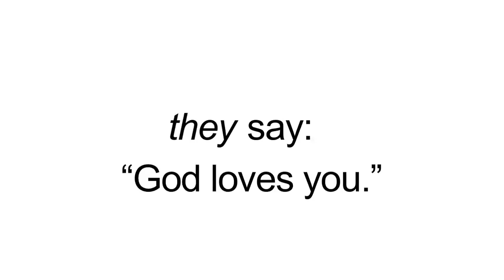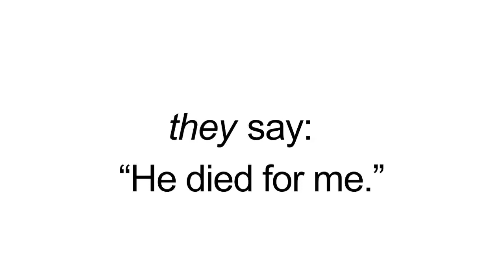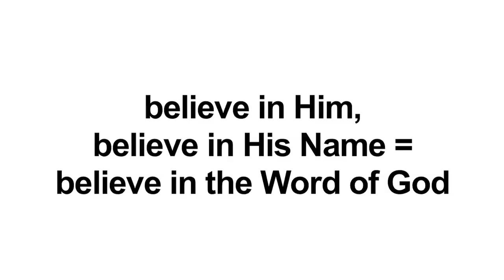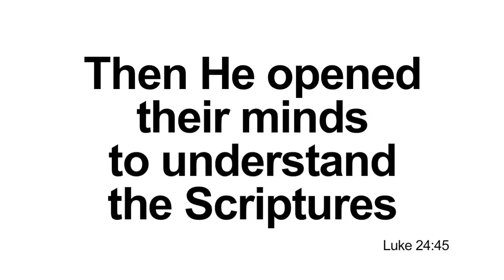Who Does God Love?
OneistheTeacher.com

Why are men and the church wrong about John 3:16? What does John 3:16 mean according to God's Scriptural witnesses?